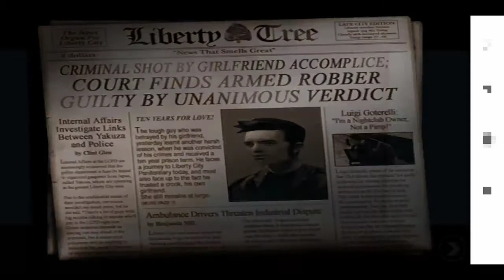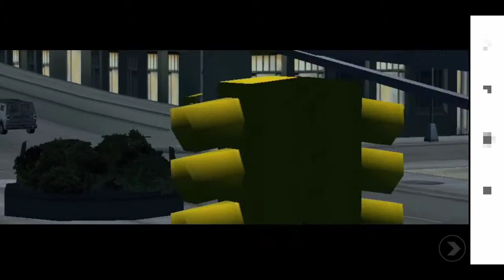GTA III [ MISSION FIRST] GAMEPLAY IN ANDROID PHONE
GTA III
Its beginning is its first mission.

GAMEPLAY IN ANDROID PHONE

Claude (Grand Theft Auto) Claude is a fictional character and the protagonist of Grand Theft Auto III, the first 3D game in the critically acclaimed Grand Theft Auto series by Rockstar Games.